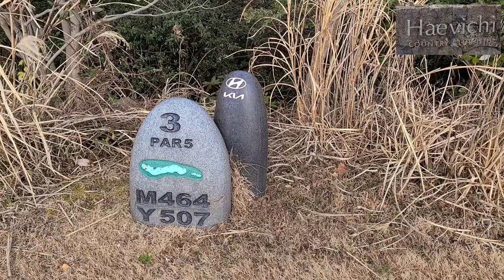제주 해비치 밸리 코스 - 제주 바람을 느낄 수 있는 곳 !!!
해비치 골프장은 예쁘고 멋진 골프장 같습니다..
하지만 제주도 골프장은 복불복이 확실히 있는 듯..
언젠가는 따뜻하고 바람도 없는 시즌에 한번 라운딩 하고 싶습니다.